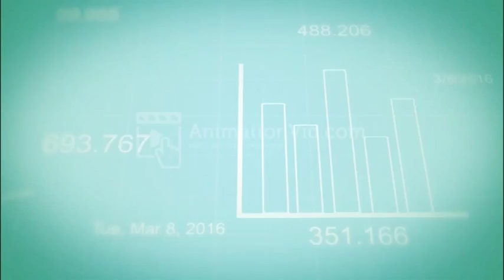บ.หลักทรัพย์ที่ปรึกษาการลงทุน เอกการลงทุน จำกัด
เอกการลงทุน บริษัทที่ปรึกษาการงทุนแนวคิดใหม่ เข้าถึงง่าย บทวิเคราะห์การลงทุนแบบ Premium Private ที่คัดสรร หุ้นดี – หุ้นเด่น ส่งตรงจากผู้เชี่ยวชาญด้านการลงทุนถึงมือท่านในทุกเช้า
สนใจสมัครสมาชิกและขอข้อมูลเพี่มเติมได้ที่

" เรารู้คุณก็ต้องรู้ "